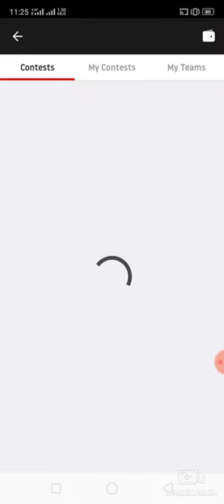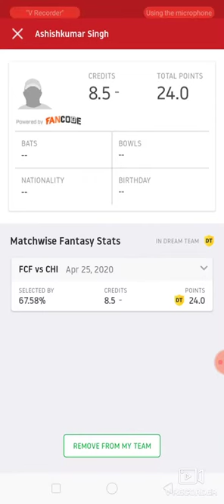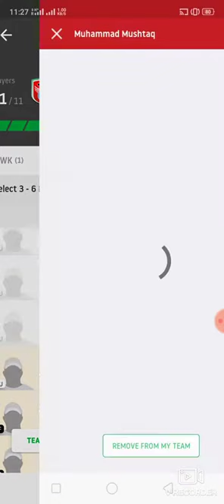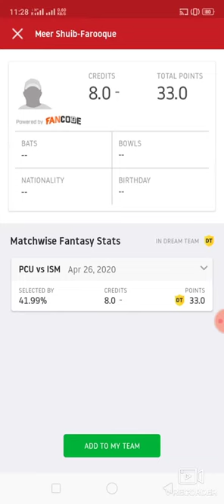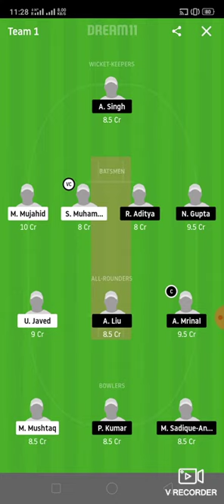PCU vs FCF Cricket match dream11 prediction 100%,win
1. This analysis  is based on my

2.Dream11 takes great care to comply with all central and state legislation in India to ensure that  users are fully protected. Every contest on  platform is carefully designed to comply with applicable statutes and regulations in India.

latest cricket match prediction latest cricket match prediction how to win small legrand League in dream11 Win-Win fantasy power dream11 prediction win win.  fantasy power published by ARYAN ABROCKZZ Team Does Not Promote any Gambling App
own risk"